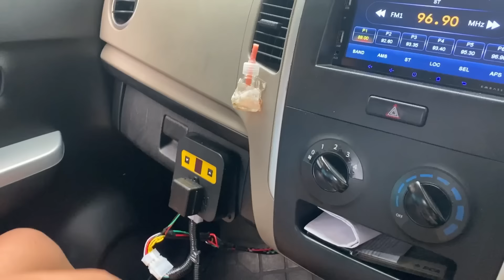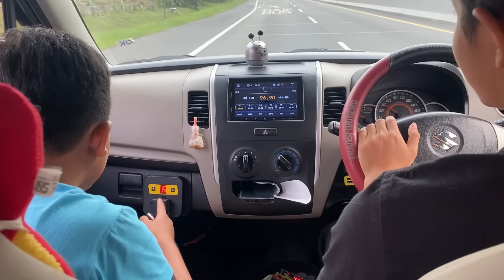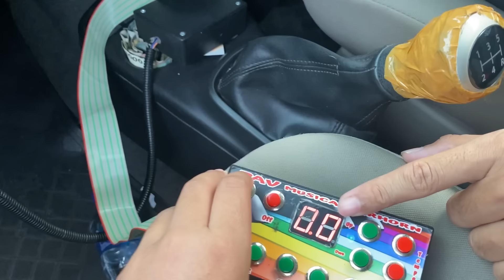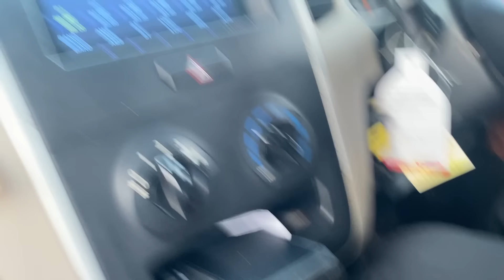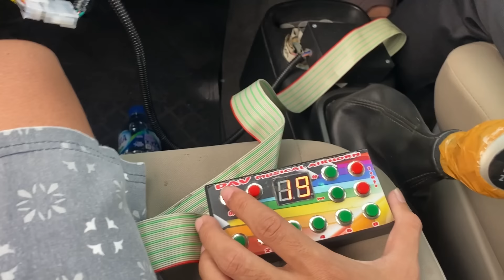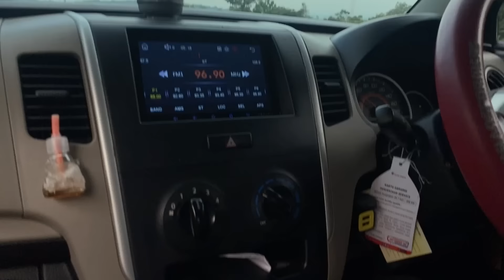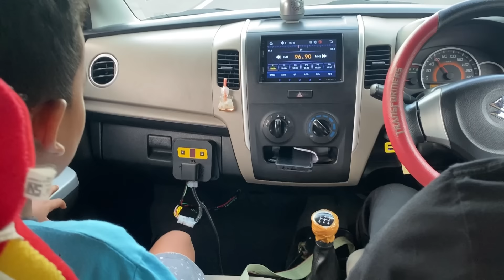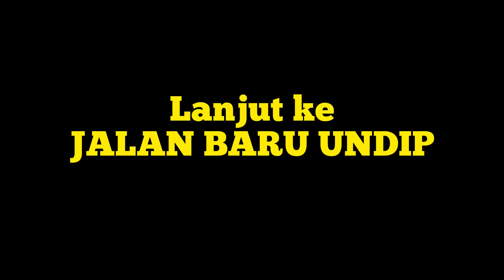ASIK BANGET!! CEK SOUND MODUL BASURI V4 & DAV DI MOBIL KAK ULIL